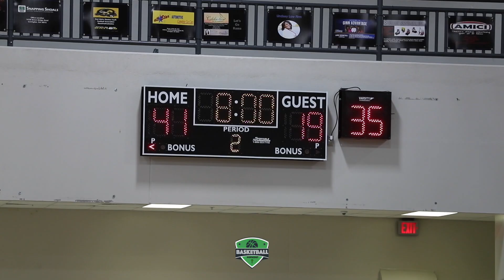NEWTON BASKETBALL VS PINSON VALLEY (AL). Newton got 3 POWER 5 RECRUITS AND THEY ONLY JR'S 👀.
The Rams improve to 9-0 with a 69-42 victory over Pinson Valley (AL) during the Newton High Legends Classic - Showdown on I-20.  The Rams are the #1 team in the State of GA right now, with 3 2023 recruits already committed to power 5 schools.  It didn't take long for the rams to impose their will, jumping out to a 26-14 1st quarter lead and extending it to 41-19 at halftime.  Newton will take a week off before heading to Huntsville, Alabama for the Be Elite Showcase on 12/21/21.  The Rams are firing on all cylinders and it's a V-12.